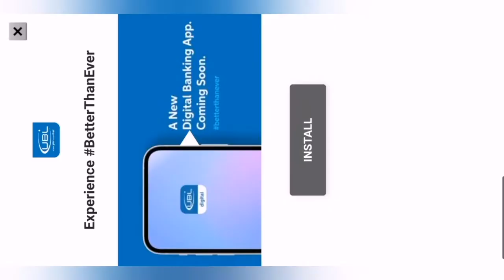bubble shooter level 178 to 183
bubble shooter 32-37 || shooterbubble bubbleshooter shootergame || Irshad Bubble Shooter
Most popular video must watch 👇
About this Game : bubble shooter android gameplay. #1 Classic Bubble Shooter ™, Relaxing Time-Killer Game for Free, 1500+ levels Play the classic and most addictive bubble pop game for FREE, match 3 colors and clear levels. Don’t miss out on this fun relaxing game! In this good old version, you need to aim & shoot, to drop & burst all bubbles. Train your brain with this original puzzle as you blast balls online or offline - anytime! Ready to start the action? Aim, match and smash all the balls in this relaxing color-matching adventure. This is one of the best shooter games that are simple and easy to learn, perfect for families to enjoy! Put your strategy skills to the test! Compete against friends and family and see who can reach the highest score and get 3 stars on every level. Earn coins while you play and use them to get cool boosters. Use your logic and puzzle-solving skills to complete the missions and clear the board, and make sure to collect special daily bonuses. Play the Classic Game Mode - So Simple. Match 3 balls to blast and clear the board, complete the missions and win coins & awesome rewards. Tap on the screen to drag the laser aim and lift it to take a shot. It’s important to form a strategy according to the different bubbles layout at each level. Shoot and pop all the colored balls in this fun free game, aim carefully and hit the target! Work your way through all the different challenges and puzzles, solve the brain teasers and win levels. Enjoy the Arcade Game Mode – Never get bored! Pop the balls in this cool retro mode, and rediscover the classic arcade experience straight on your Android device. Advance along thousands of fun puzzle levels as this addicting game gets even more challenging. Enjoy the retro gaming experience anywhere and whenever you want, no internet connection is required.
Try the Puzzle Game Mode and Discover the Ultimate Bubble Popping Fun! This shooter is a thrilling balloon popper free app with thousands of challenging puzzles to master. Shoot the colorful balls to advance to the next amazing puzzle level, train your brain and test your matching skills while playing this addictive, casual game for free. Hurry up and join the balloon crushing mania, but be careful - once you start popping bubbles you simply can’t stop! Retro game, new features We took the classic arcade game and added some new features that you’ll definitely love. FUN FEATURES:
★ Play anytime and anywhere, no WiFi connection is required! What are you waiting for? Warm-up your fingers and start popping. Experience this fun casual shooter and explore thousands of amazing levels filled with puzzles and surprises. Get the online color-matching app and enjoy smooth and addicting gameplay. With so many exciting levels, powerful boosters and awesome features, you simply won’t put it down! Get ready, take aim and shoot the balls!! Download and play this fun arcade game for free. It’s the perfect app to play without wifi! Every 2-3 weeks, we add new features and new levels.
Come and join the fun! Video is made for entertainment and gaming purpose only.

bubble shooter unblocked
bubble shooter game free
bubble shooter game download 2020

This game is only about entertainment. This game does not lead to any real event..